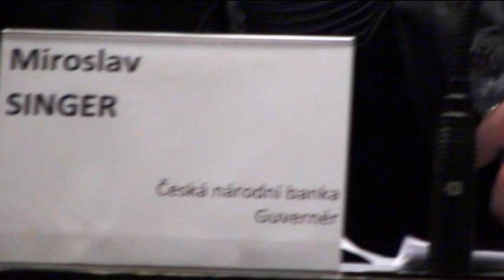Is economics an exact science? Who rules the world according to Forbes?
Je ekonimika exaktnou vedou! Kto vládne svetu podľa Forbesa?